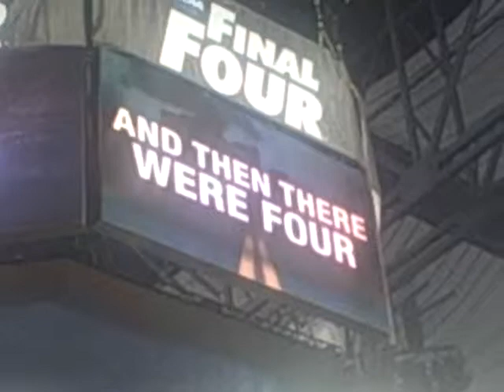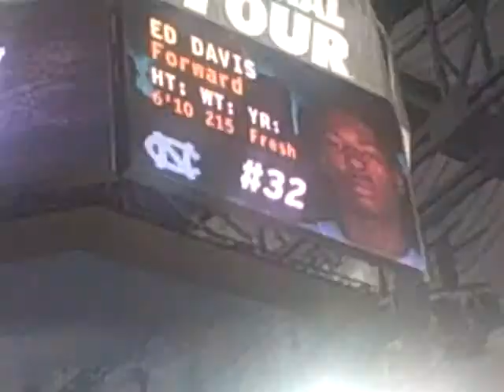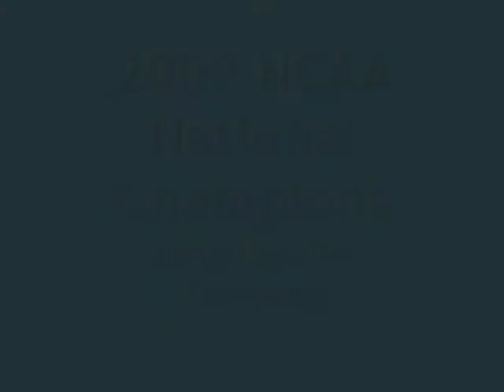Tar Heels Final 4 practice